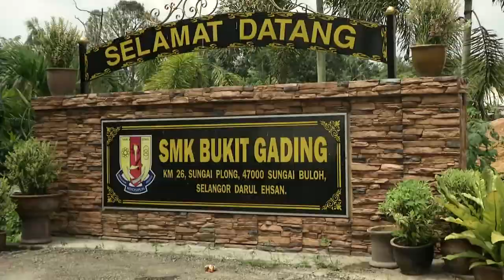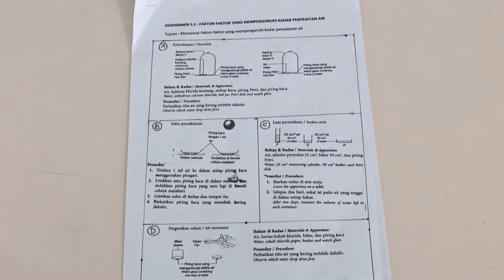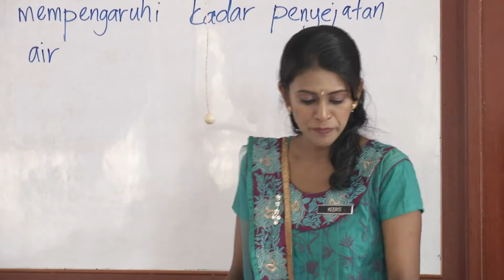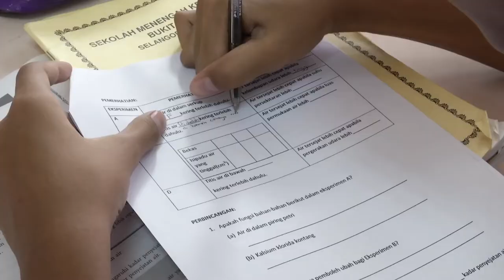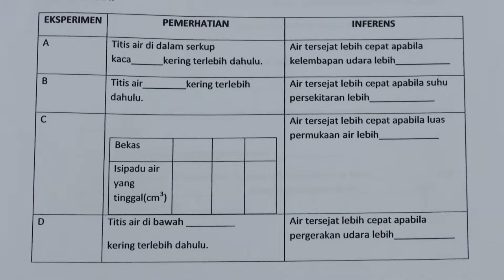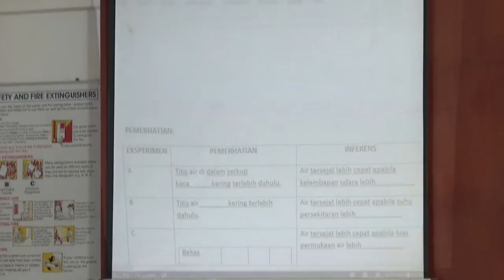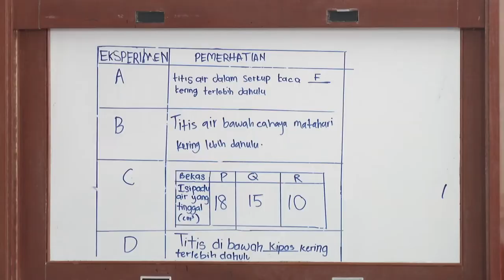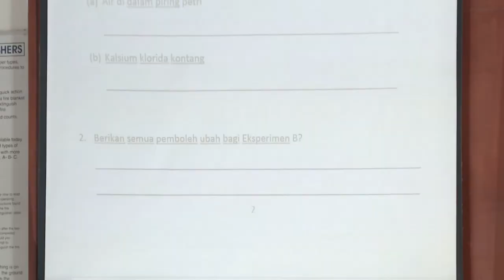Tingkatan 2 | Sains | Jirim Dalam Alam Air dan Larutan | eGuru 083